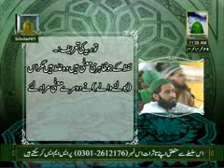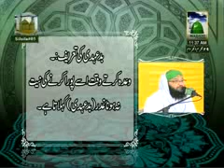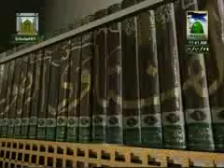Faizan e Farz Uloom Course Ep#5 (25-12-2011)